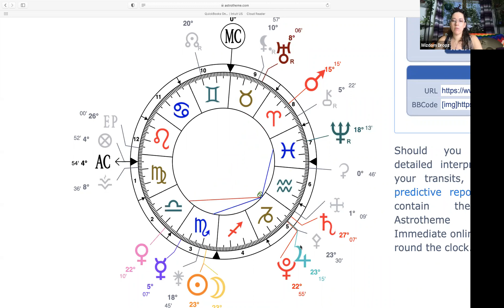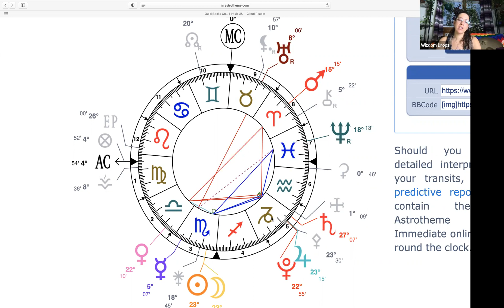Scorpio ♏️ Horoscope - Scorpio New 🌑 Moon - Astrology You Need to Know for November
Greetings, Earthlings!

⭐️ For a Reading With Tonia 🔮

SCORPIO this new moon is literally YOURS. Take that opportunity for a NEW BEGINNING on literally any and every part of your being. Own it, baby!

May The Stars Be With You.